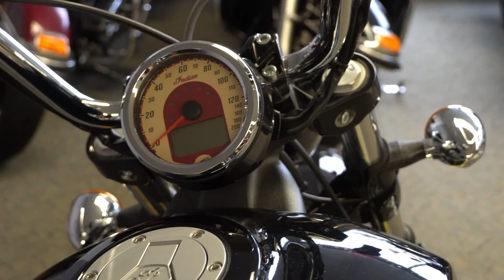2020 Indian Scout - Used Motorcycle For Sale - Milwaukee, WI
Please visit Southeast Sales Powersports to view this Used Thunder Black 2020 Indian Scout for sale in Milwaukee, Wisconsin.

Stock# 159389

Description:
This New 2020 Indian Scout is for sale at Southeast Sales located in Milwaukee, Wisconsin.